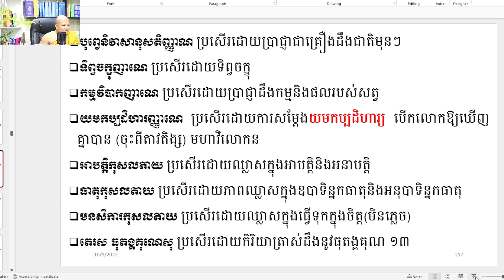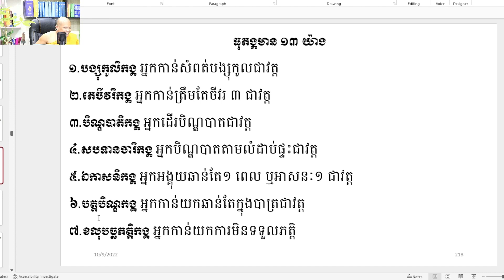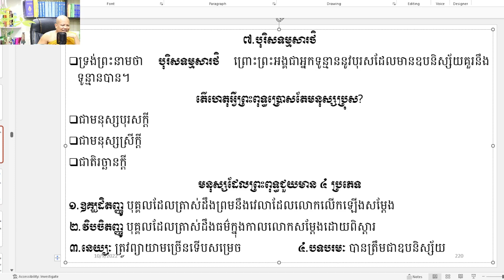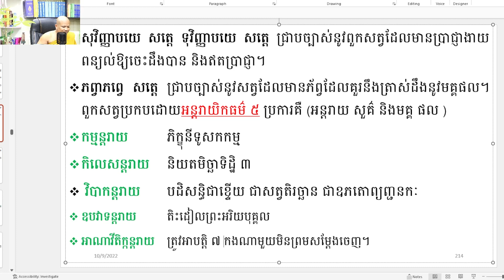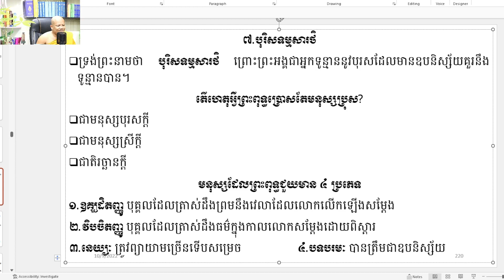៥៣ ទ្រង់ព្រះនាមថា បុរិសទម្មសារថិ /ភិក្ខុអគ្គចិត្តោ យ៉ុន យី បរិច្ឆេទទី១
៥៣ ទ្រង់ព្រះនាមថា បុរិសទម្មសារថិ /ភិក្ខុអគ្គចិត្តោ យ៉ុន យី បរិច្ឆេទទី១
ចិត្តំ ទន្តំ សុខាវហំ។
ចិត្តដែលគេហ្វឹកហាត់បានល្អហើយ​​​​​​​​ រមែងនាំសេចក្ដីសុខមកឱ្យ។

ចិត្តដែលគេគ្រប់គ្រោងបានល្អហើយ រមែងនាំសេចក្ដីសុខមកឱ្យ។
ពុទ្ធគុណ/ភិក្ខុអគ្គចិត្តោ យ៉ុន យី បរិច្ឆេទទី១